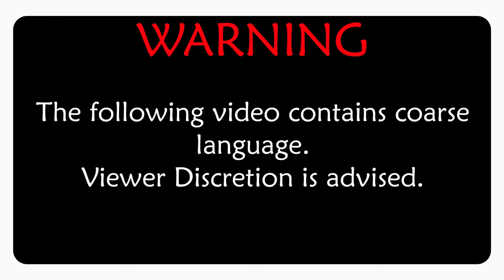Just A Joke #52😂- Donations For A Noble Cause